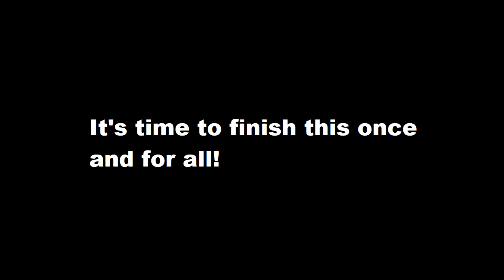Baldurs Gate 3 #115: Confronting the brain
That petty ass MotherF*cker!